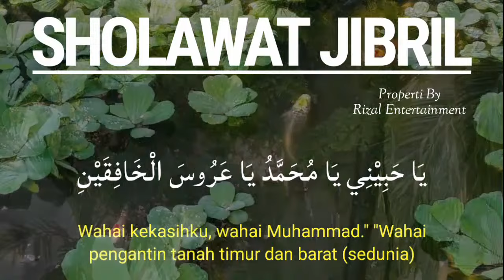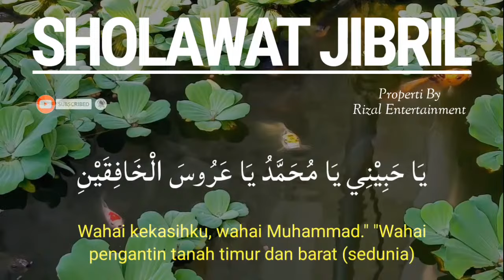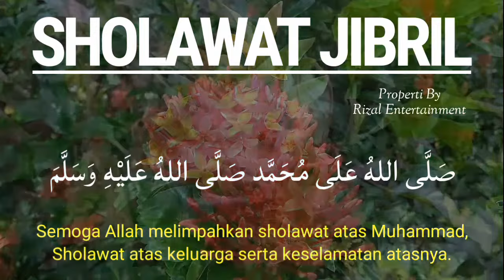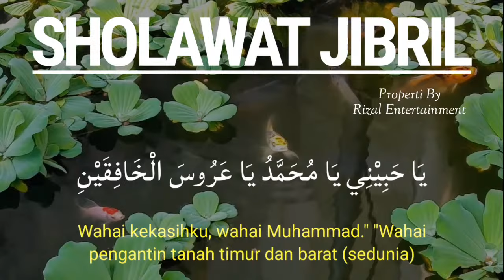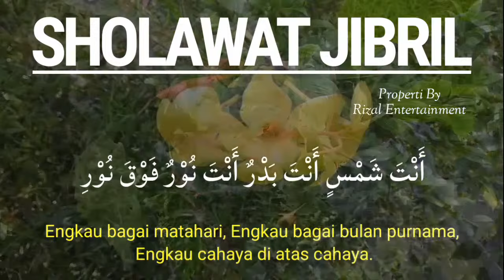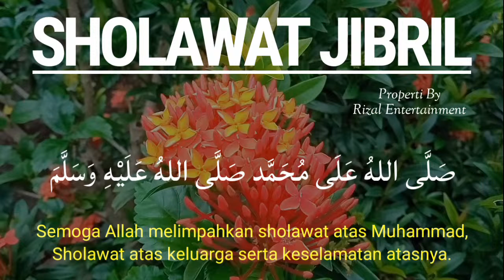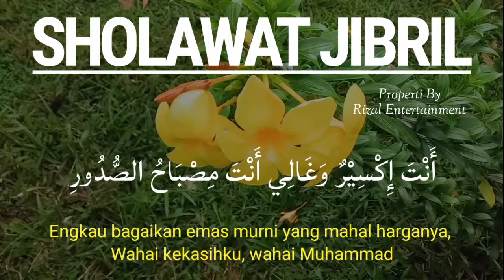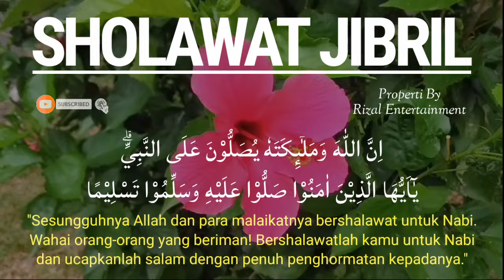AWALI HARI HARI DENGAN SHOLAWAT JIBRIL PEMBUKA PINTU REZEKI PALING AMPUH DAN MUSTAJAB